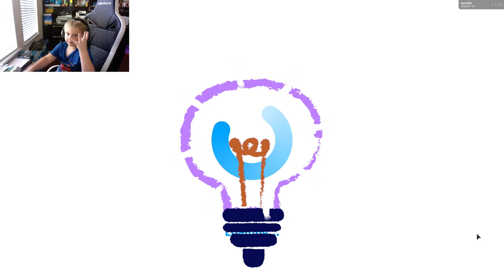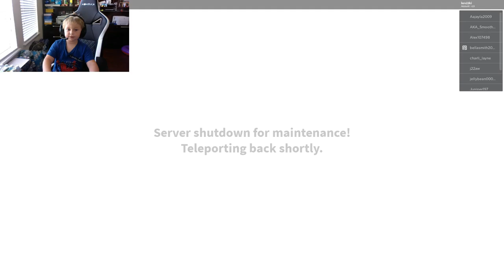Bloxburg Work and Build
Kevin's Adventures with Bloxburg while working and building